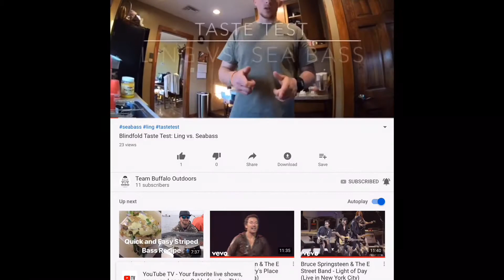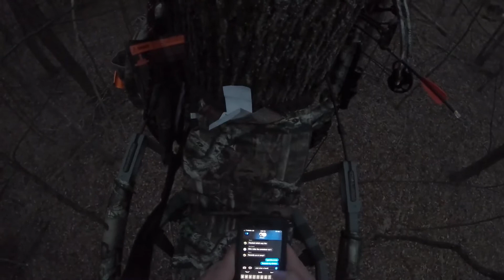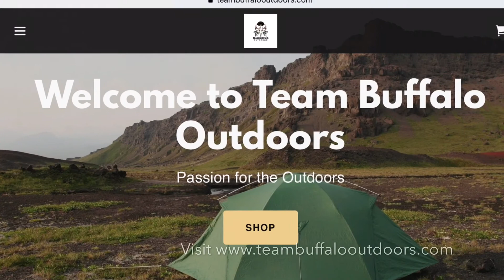NJ Deer Hunting 2019: Episode 6 - “The Red Wave: It’s About Rutting Time”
It’s a Red Wave in the woods - AKA the Peak Rut. Watch as Travis takes Tom’s TenPoint Crossbow out and jacks up in his new Summit Climber to ambush a buck he has patterned!